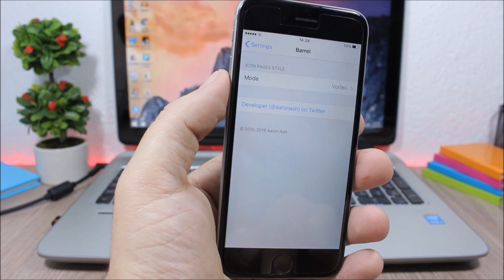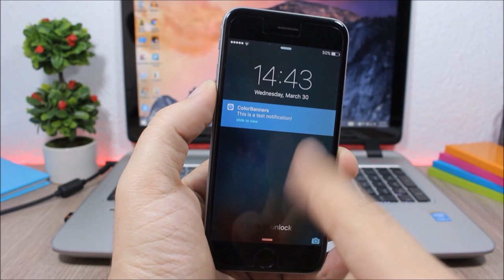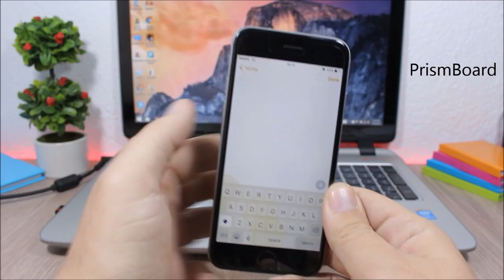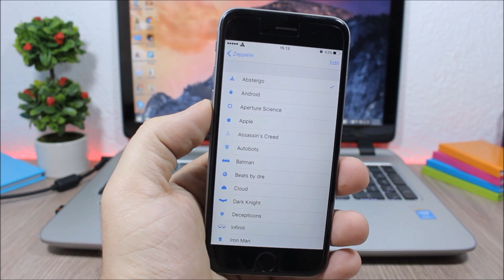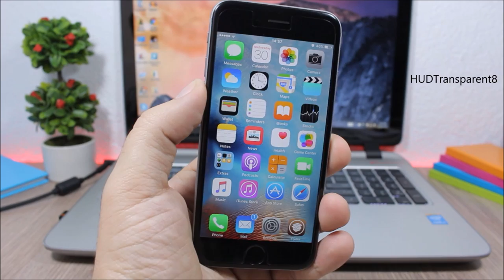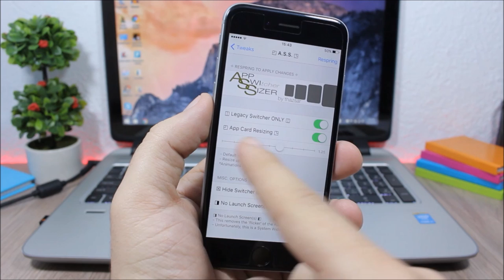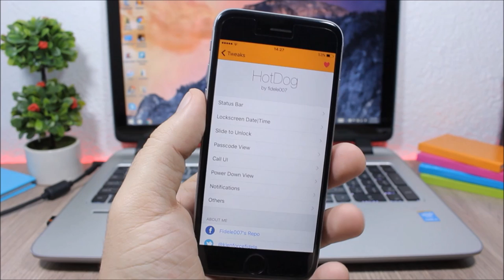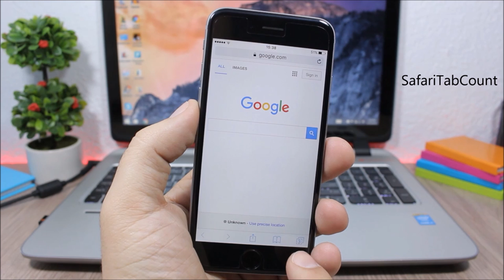TOP 50 Cydia Tweaks Compatible With iOS 9.1 JAILBREAK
Tweaks List:

1.ColorBadges
2.Barrel
3.CustomCover
4.BytaFont 3
5.DoubleCut
6.Harbor
7.ColorBanners
8.Forcy
9.HUDDismiss
10.iAppLock
11.ImageBoard
12.Splitify
13.InstantTouchID
14.iWidgets
15.LastApp
16.PrismBoard
17.RespringProgress
18.SleekCode
19.Zeppelin
20.CCSettings
21.SameStatus
22.Enable Live Photos
23.Shy Page Dots
24.Anemone
25.SwipeForMore
26.TimeUntilAlarm
27.UnlockSound
28.Cistem Aperio
29.EasyRespring
30.HUDTransparent8
31.Wallmart
32.Cylinder
33.FolderCloser
34.HideAppMenu
35.ClearDock
36.AlbumArtCenter
37.AppSwiSizer
38.Bloard
39.CClean
40.DockShift
41.Flame
42.HotDog
43.iCleaner
44.IconArt
45.LockGlyph
46.NoSlowAnimations
47.Portrait Lock
49.RevealMenu
50.SafariTabCount